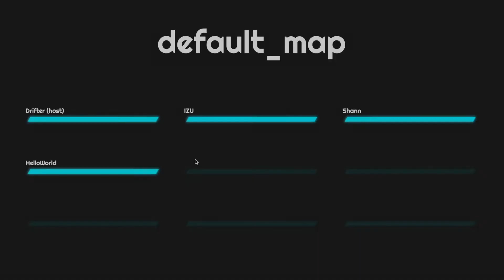A SCUFFED game in the making #1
Super Casual Ultimate Fight Fest - Extra Deluxe, developed by TangyTannery(temp name) of 4 members attempts to put our own spin on multiplayer party brawlers.

Utilizing Unity and Photon, players take on the role of a mercenary to fight it out with 5 others, picking and strategizing builds to become the ultimate champion!

The above pre-alpha footage showcases some sneak peeks into our current development processes. We are still looking at tons of fixes, polish and of course playtests. Really hope to engage more with you guys in the future!
What do you all think of our pre-alpha prototype gameplay footage? Do give it a look and leave some feedback on you see! We would also love to see your advice on development towards alpha and potential risks to look out for along the way!